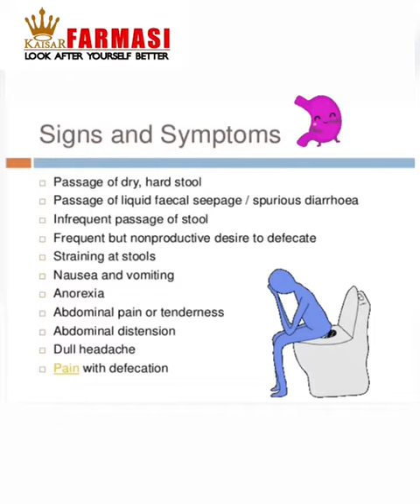Constipation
Constipation occurs when bowel movements become less frequent and stools become difficult to pass. It happens most often due to changes in diet or routine, or due to inadequate intake of fiber. You should consult doctor or pharmacist if you have severe pain, blood in your stools, or constipation that lasts longer than three weeks.

For further information and free consultation do visit our nearest Kaisar Pharmacy.

Kaisar Farmasi Taman Dato Harun, Desa Mentari, Sri Manja, Taman Mulia, Ikan Emas, Bandar Tun Razak,Sungai Buloh, Ampang, Bandar Tun Hussein  Onn,Setia Alam and Seri Kembangan🌸🌸🌸

Video by: Pharmacist Janice